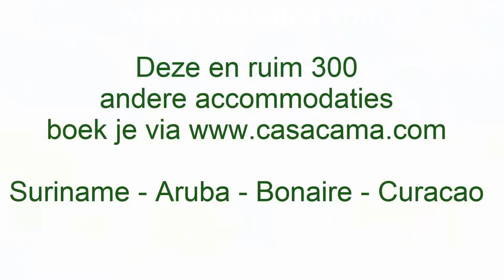Vakantiewoning Bonaire, Belnem, Kaya Strea Huurwoning Holiday House Rental Home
Deze vakantiewoning / huurwoning te Kaya Strea, Belnem, Bonaire kan voor zowel korte termijn als lange termijn gehuurd worden. De voorkeur gaat uit naar kort verhuur.

Mooi ingerichte appartement te Belnem, een rustige en veilige buurt op slechts 5 minuten rijden naar de luchthaven en 10 minuten naar hartje Kralendijk. Het strand en duikplaatsen zijn op loopafstand.

Het betreft 2 identieke, gespiegelde, appartementen.

Appartementbeschrijving:

1x eenslaapkamerappartement en 1x tweeslaapkamerappartement.

Een slaapkamer met een tweepersoonsbed en een slaapkamer met twee eenpersoonsbedden. Verder nachtkastjes, airco, klerenkast(tweedeur), twee stoelen en een tafel, dresser(zes laden), linnengoed, safebox, strijkijzer.

Badkamer en wc, handdoeken, badmat en warm water.

Open keuken met Gasfornuis, koelkast, Magnetron, broodtaoster, potten, pannen, bestek, servies, glazen, waterkoker, koffiepot, theedoekjes.

Bar met twee bar stoelen.
1 Bank(driezit)
2 Stoelen
2 Tafels
TV

Porchset (tafel en vier plastic stoelen)

Bekijk ook één van onze andere 300+ woningen te huur in Suriname, Aruba, Bonaire & Curacao